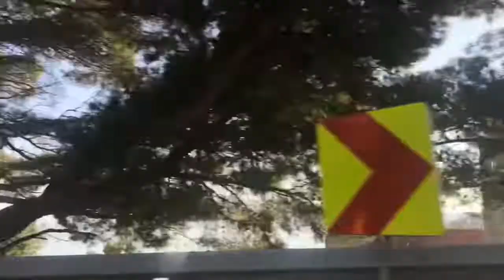Croatia vlog part I - Trogir, Split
I went to Croatia in February and it was great! I thought it would be really nice to make a vlog to remind me good memories and to show people what Croatia is like if they plan to go there!
It’s not the best sound and image quality but I had fun making it. Enjoy!
There is also a second part about the city of Dubrovnik.